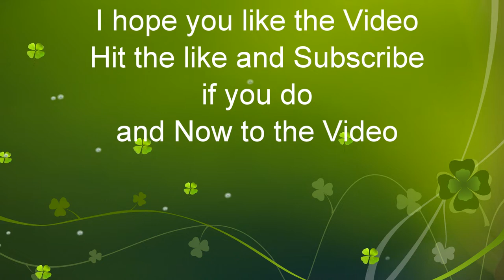NS 23M Trailer Train from Port Newark, NJ to Global 2 - Chicago IL at Huntington PA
NS 23M Trailer/Container Train
ES44DC 7664
AC44C6M 4127
Huntington PA
Feb.29,2020 at 4:04pm